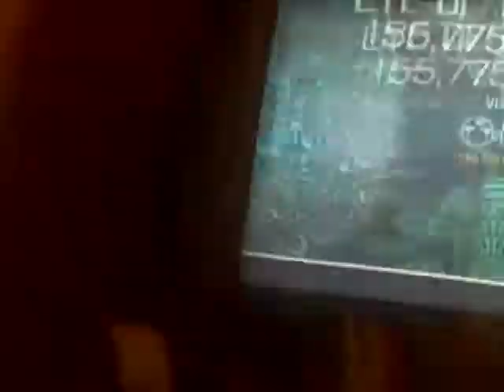Rock Band 2 - Eye Of The Tiger - Expert Drums - 100% FC